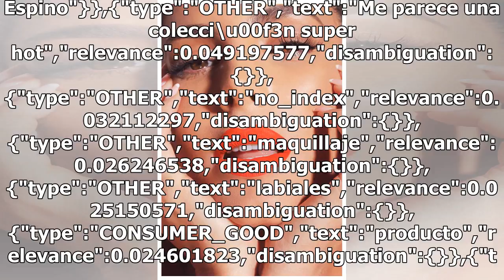Gaby Espino acerca de su nueva colección de labiales, "Me parece super hot"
"Me parece super hot" data-content_modified_date= data-content_published_date=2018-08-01T22:13:22.000Z data-content_shown_on_platform=own data-content_type=article data-path=/ponte-bella/gaby-espino-coleccion-verano-labiales/ data-referrer= data-search= data-content_is_post=post data-time_inc_applic...